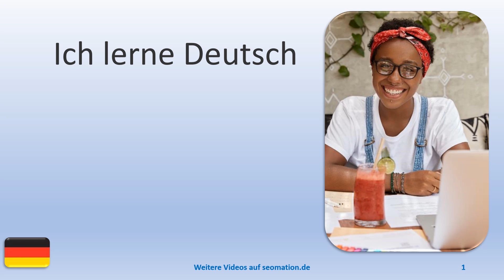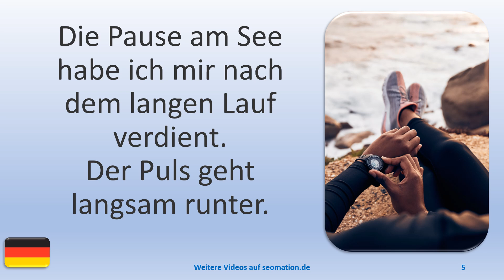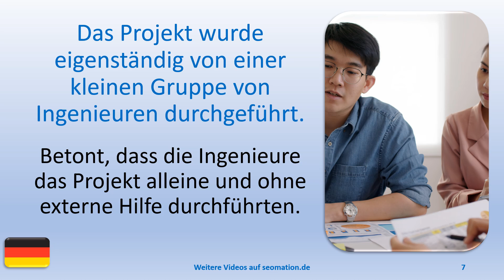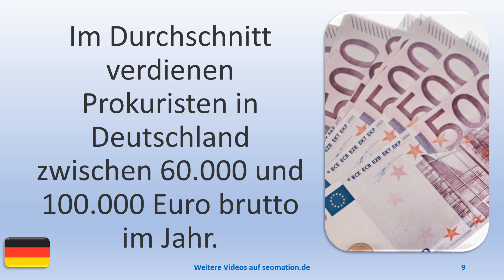▶️14773▶️Ich lerne Deutsch mit Texten und Bildern in unterschiedlichen Situationen.